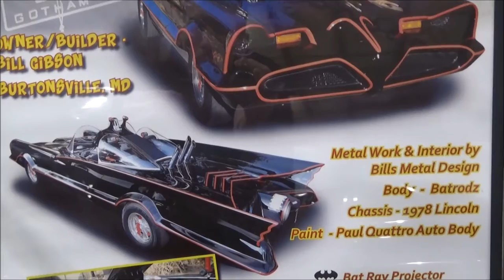1966 BATMOBILE Dreamgoatinc Classic and Muscle Car Video